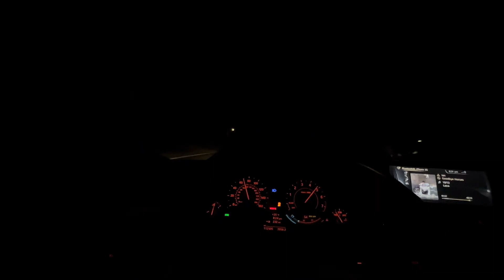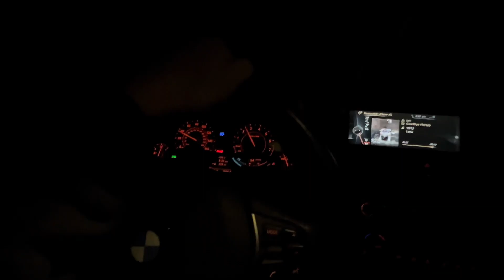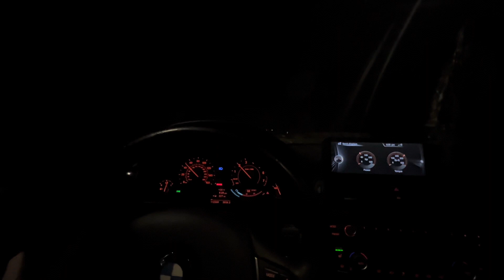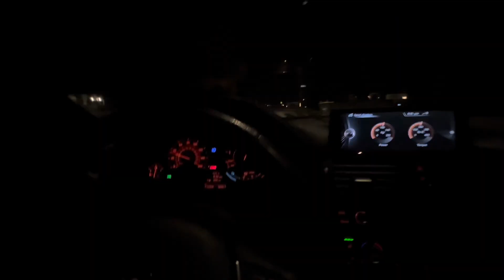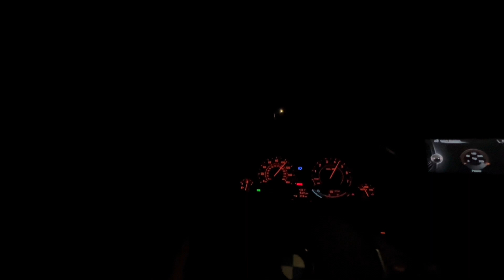LATE NIGHT POV DRIVE IN A HEAVILY MODIFIED BMW!!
This video was filmed in Mexico on a closed course.

DO NOT try to re-create anything you see in this video, everything is done by trained professionals!!